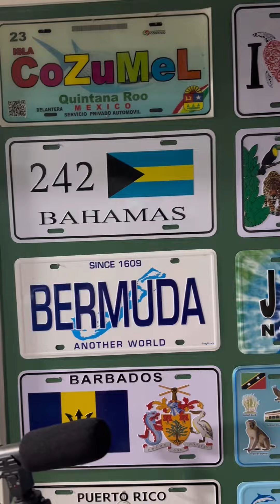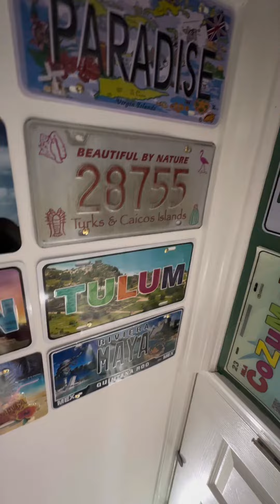PLACES You MUST Visit Soon!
Looking for some amazing places to visit soon? Look no further! In this video, we'll share with you our picks for the best places to visit in the near future.

From beaches to breathtaking natural landscapes, we've got all the amazing places you need to add to your travel plans ASAP! Whether you're planning a short vacation or a longer trip, these places will leave you feeling refreshed and inspired!
travel tips
where to travel
where to travel now
where to travel 2020
international travel tips
#2022 travel guide
hassle free travel
#2022 travel destinations

Amazon ID: mywebsit0226b-20
Amazon Store Items:
Water case
Luggage Tag Covers
Multi Plug Outlet
Magnetic Hooks
Water proof Bag
Passport Holder
Wash Me Travel Laundry Bag
Cruise T-Shirts:
Couples That Cruise Together
Cruise Ship Is Calling And I Must Go
WARNING I bought the Drink Package
Cruise Ship Calories Don't Count T-Shirt
Cruising Cruise Vacation Husband Wife Couple
Living Life One Cruise At A Time
Oh Ship it's a Girls Trip
Girl Cruising Cruise
Oh Ship It's My Birthday
Family Thanksgiving Cruise 2022 Happy Autumn Cruise Trip
Merry Cruisemas Funny Cruise Ship Family